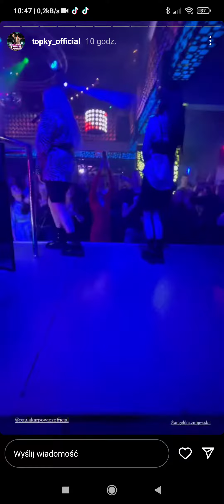Zespół Topky w klubie Gorzelnia Łabunie 17.04.22 r.